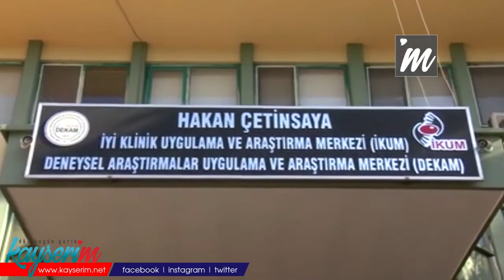'Hareketsizlik ruhen de hastalık yapıyor'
ERCİYES Üniversitesi Tıp Fakültesi Farmakoloji Anabilim Dalı Öğretim Üyesi İyi Klinik Uygulama Merkezi Başaraştırıcısı Dr. Ahmet İnal, pandemi döneminde evde zaman geçiren insanların sıkıldığını, bu dönemde sadece beslenme değil spora da önem verilmesi gerektiğini söyledi. İnal, "Spor alışkanlığını artırmak gerekir. Hareketsizlik sadece bedenen değil ruhen de hastalık yapıyor" dedi.

ERÜ Tıp Fakültesi Farmakoloji Anabilim Dalı Öğretim Üyesi İyi Klinik Uygulama Merkezi Başaraştırıcısı Dr. Ahmet İnal, koronavirüs hastalığını geçiren bazı hastalarda depresyon olabileceğini belirterek, uyarılarda bulundu. İnal, "Koronavirüs geçirdikten sonra insanlarda depresyon gelişebiliyor. Bu hastalığı gidermede veya hastalığı geçirenlerde depresyonu önlemek için beslenmeye dikkat etmek gerekiyor. Özellikle çinko ve folik asitten zengin gıdalarla beslenme bizim için çok önemli. Uzakdoğuda yapılan çalışmalarda folik asitten zengin beslenen kişilerde depresyona daha az girildiği görülmüş. Hatta bir kısım depresyonlu hastaya folik asitli yiyecek verilmiş, bir kısmına da folik asitli yiyecek verilmemiş. Folik asitli yiyecek verilmiş kişilerde depresyon daha az görülmüş. Bu nedenle folik asit çok zengin bir üründür. Nane, roka gibi yeşil yapraklı yiyecekler çok fazla tüketilmelidir. Bunun dışından çinko bakımından zengin olan kabak çekirdeği gibi kabuklu kuruyemişler yenilmelidir. Bunları tüketirken miktar da bizim için çok önemli" diye konuştu.

'SPOR ALIŞKANLIĞINI ARTIRMAK GEREKİR'

Özellikle zamanını evde geçiren insanların sıkıldığını belirten İnal, "Bazen sokaklara baktığımız zaman kısmi ve tam izolasyon döneminde depresyona girmemek elde değil. İster istemez iç sıkkınlık bize de geliyor. Sokakları cıvıl cıvıl görmek gerekirken, bomboş sokaklarla karşılaşıyorsunuz. Bu durumda sadece beslenme değil, spora da önem verilmelidir. Spor alışkanlığını artırmak gerekir. Hareketsizlik sadece bedenen değil ruhen de hastalık yapıyor. Vatandaşlarımız buna karşın daha iyi tedbir alsın" ifadelerini kullandı.

'BASİT AĞRI KESİCİLERDE BİLE ÖLÜM RİSKİ VAR'

Bilinçsiz ağrı kesici kullanımına da değinen İnal, "Günümüzde en sık görülen problemlerden birisi bilinçsiz ağrı kesici kullanımıdır. Ağrı kesiciler baş, diş veya herhangi bir ağrıya karşı eczaneden rastgele alabileceğimiz ilaçlardır. Bu bizim bir handikabımız. Dolayısıyla çok sayıda rastgele ağrı kesici kullanımı görebiliyoruz. Şunu söylemek gerekirse en basit ağrı kesicilerde bile ölüm riski var. Belli bir dozun üzerinde ağrı kesici kullanılırsa ölüm görülür. Bundan dolayı ağrı kesicilerde dikkatli olunmalıdır" dedi.

'AŞIDAN ÖNCE AĞRI KESİCİ ALINMAMALI'

Aşı yaptıranların ağrı kesici kullanımına dikkat etmesi gerektiğini kaydeden İnal, "Günümüzde aşılar çok yoğun bir şekilde yapılıyor. Ağrı ile aşı etkileşimi hakkında yapılan çalışmalar var. Aşıdan sonra ve aşıdan önce ağrı kesicilerin çok fazla alınmaması gerekiyor. Aşıdan sonra herhangi baş ağrısında basit ağrı kesicileri düşük dozda alınabilir. Baş ağrısında ağrının tipi çok önemli. Ağrılar nörolojik ya da nadir görülen baş ağrısı şeklinde değerlendiriliyor. Eğer günlük rutin hastalıktan kaynaklı bir baş ağrısı ise buna yönelik tedavi yapılması lazım.  Günlük devam eden bir baş ağrısında ise doktor kontrolünde ağrı kesici tercih edilmelidir" diye konuştu.